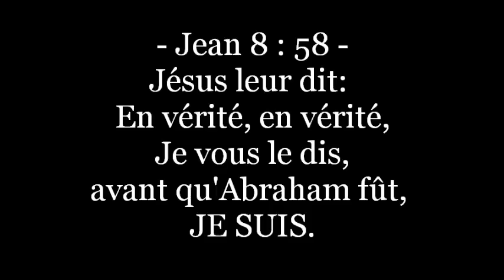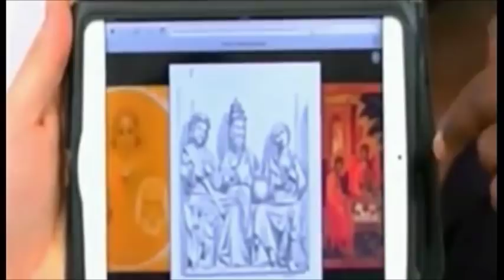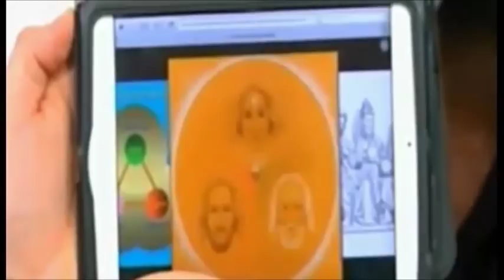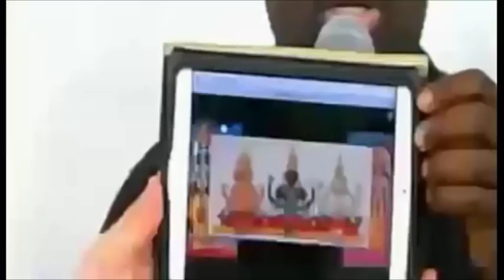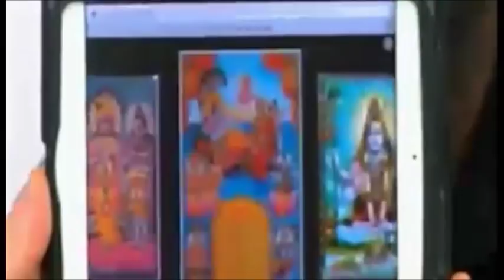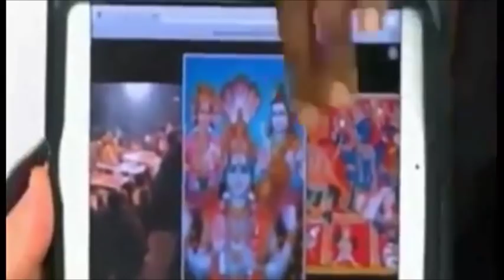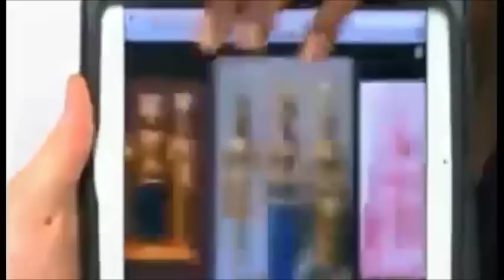La Trinité : doctrine diabolique -(Shora Kuetu)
Esaïe 44 : 6 Ainsi parle l'Éternel, Roi d'Israël et son Rédempteur, L'Éternel des armées: Je suis Le Premier et Je suis Le Dernier, Et hors Moi il n'y a point de Dieu.

Apocalypse 1 : 8 Je suis l'Alpha et l'Oméga, dit Le Seigneur Dieu, Celui Qui est, Qui était, et Qui vient, Le Tout Puissant.

20 : 1 à 7 Alors Dieu prononça toutes ces paroles, en disant:
Je suis l'Éternel, ton Dieu, Qui t'ai fait sortir du pays d'Égypte, de la maison de servitude.
- Tu n'auras pas d'autres dieux devant Ma Face.
- Tu ne te feras point d'image taillée, ni de représentation quelconque des choses qui sont en haut dans les cieux, qui sont en bas sur la terre, et qui sont dans les eaux plus bas que la terre.
- Tu ne te prosterneras point devant elles, et tu ne les serviras point; car Moi, l'Éternel, ton Dieu, Je Suis Un Dieu Jaloux, Qui punis l'iniquité des pères sur les enfants jusqu'à la troisième et la quatrième génération de ceux qui me haïssent,
- et Qui fais miséricorde jusqu'en mille générations à ceux qui M'aiment et qui gardent mes commandements.

Tu ne prendras point Le Nom de l'Éternel, ton Dieu, en vain; car l'Éternel ne laissera point impuni celui qui prendra son Nom en vain.

1 Timothée 3 : 16
Et, sans contredit, le mystère de la piété est grand: -Dieu a été manifesté en chair, a été justifié en Esprit, a été vu des anges, a été prêché parmi les nations, a été cru au monde, a été élevé dans la gloire.